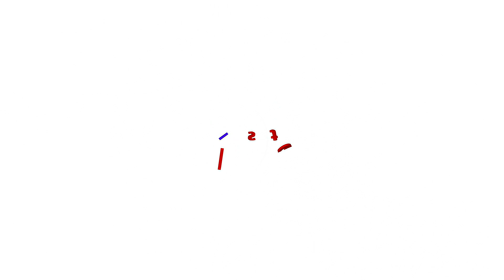പഞ്ചാബിൽ ആം ആദ്മിയെന്ന് എക്സിറ്റ് പോൾ ഫലങ്ങൾ | Election Exit Poll Results 2022 Live Updates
Election Exit Poll Results 2022 Live Updates